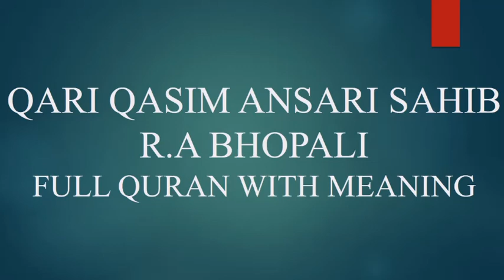Para 8 (Vol 1) Quran with meaning by Qari Qasim Ansari Sahib R.A